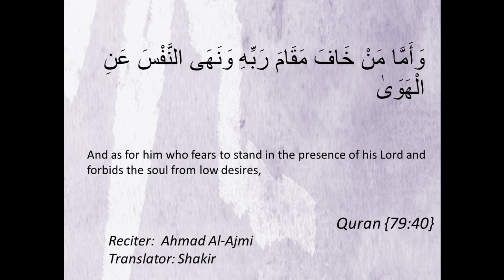Disciplining your Self-Sayed Ahmad Al-Shirazi ENG SUBS